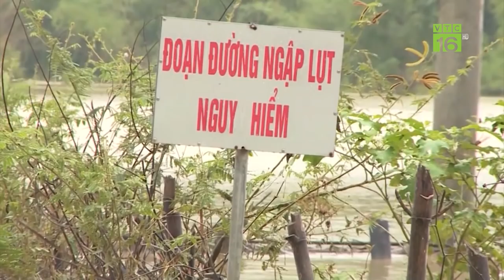Ứng phó với bão số 9 với sức tàn phá khủng khiếp | VTC16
VTC16 | Bão số 9 với sức gió giật cấp 12, thậm chí đạt tới cấp 14 thì đây chính là cơn bão mạnh nhất từ đầu mùa bão đến nay ảnh hưởng đến nước ta, mức độ rủi ro được dự báo đạt tới cấp 4. Thủ tướng Nguyễn Xuân Phúc và Phó Thủ tướng Trịnh Đình Dũng đã trực tiếp chỉ đạo công tác ứng phó.